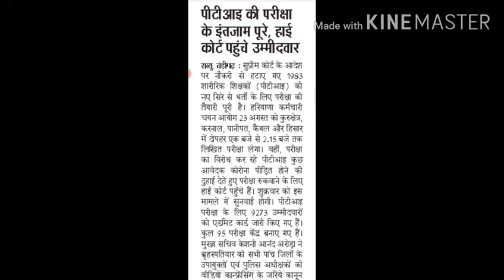परीक्षा को लेकर हाईकोर्ट पहुंचे पीटीआई अध्यापक,pti teacher news,hr pti teacher latest news,1983 pti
परीक्षा को लेकर हाईकोर्ट पहुंचे पीटीआई अध्यापक,pti teacher news,hr pti teacher latest news,1983 pti ,haryana 1983 bharti latest update today, PT teacher news today, haryana PTI teacher bharti 2020

पिछले कुछ वीडियोस के लिंक नीचे दिए गए हैं